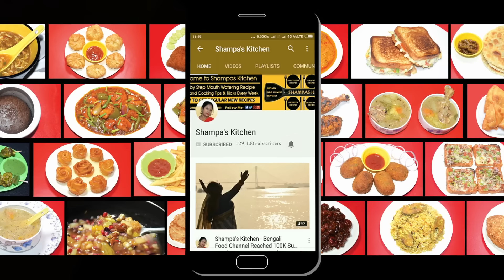ডাকবাংলো চিকেন রেসিপি | Chicken Dak Bungalow Recipe | Bengali Spicy Chicken Curry | Shampa's Kitchen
আজ যে রান্না তৈরী করে দেখাবো তা হল বাঙালি পয়লা বৈশাখ স্পেশাল ডাকবাংলো চিকেন রেসিপি। Today I am going to show you Chicken Dak Bungalow Recipe. It is very spicy Chicken Gravy recipe in Bengali Cuisine.

Dak Bungalow Chicken is one of the Lost Forgotten Old Chicken recipe. Dak Bunglow means Rest House where travellers take rest during trip and the cook make this Chicken Curry to please all guests.

Ingredients For Dak Banglo Special Masala:
Dry Red Chilli - 4 Pcs
Garam Masala - Cardamom, Clove, Cinnamon, Black pepper Seeds and Javitri

Ingredients For Chicken Dak Bunglow:
Mustard Oil
Turmeric Powder
Salt
Dry Red Chilli
Garam Masala
Onion Chopped - 2 Pcs Big Size
Chopped Tomato - 1 Pcs Small Size
Salt
Turmeric Powder
Green Chilli